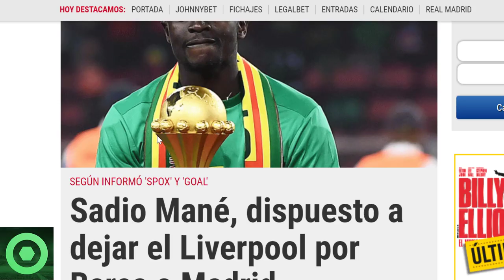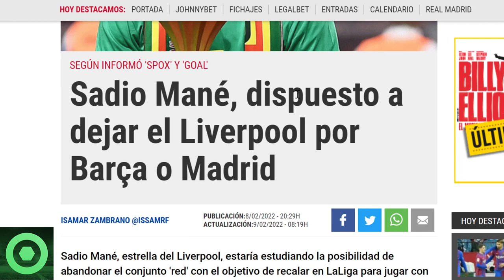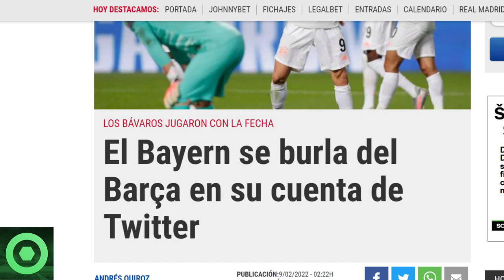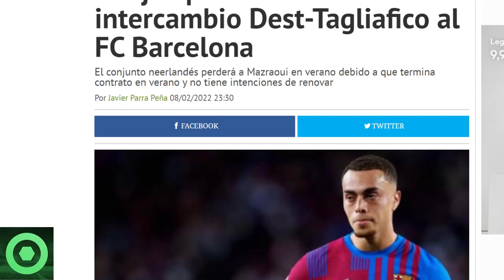🔴️CRACK de la PREMIER DISPUESTO a IR al BARÇA 🔴GRAN NOTICIA de GAVI y ARAÚJO 🔴️ BURLA del BAYERN 🟥